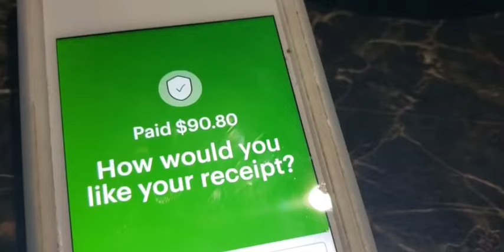วันเกิดสามี60ปี❤️กินข้าวร้านโปรดของแชบๆ😋เป่าเค้กข้ามประเทศกับครอบครัวค่ะ🎂🥳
เป่าเค้กวันเกิดอายุ60ปีค่ะ